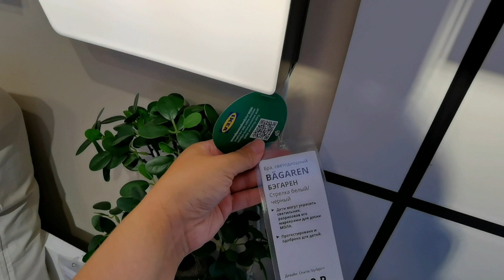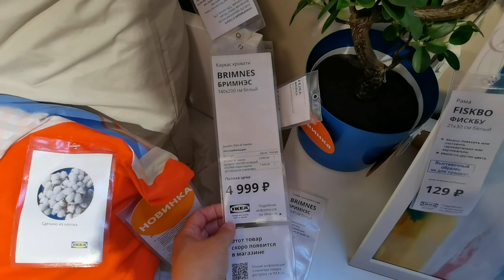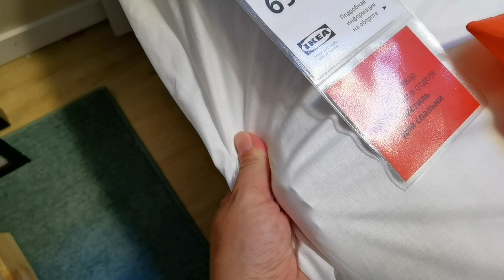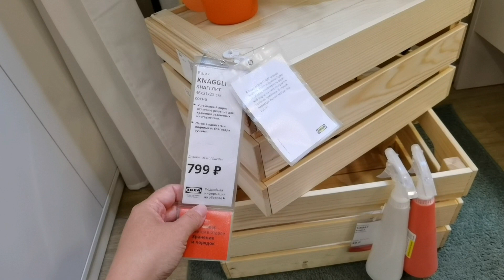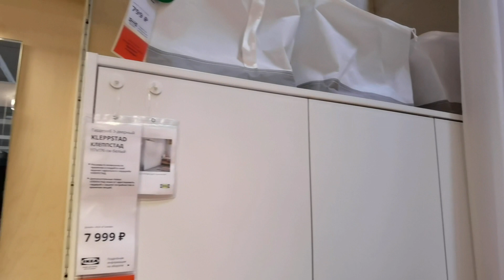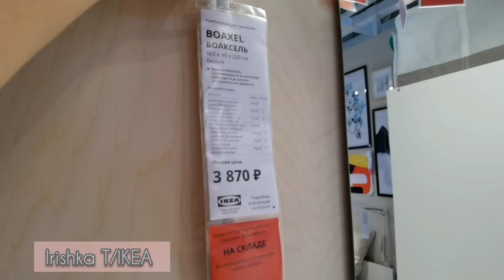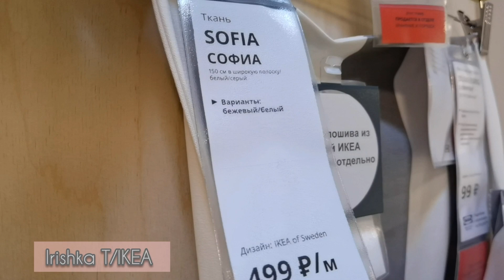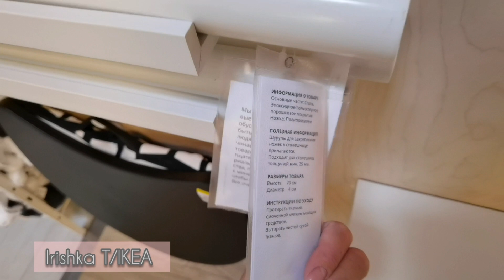Икеа новая спальня менее, чем 34000 рублей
Предлагаю посмотреть обустройство спальни ikea менее, чем за 34000 рублей. Всё необходимое есть, все подробности в видео, жду ваши мысли по поводу стиля комнаты.